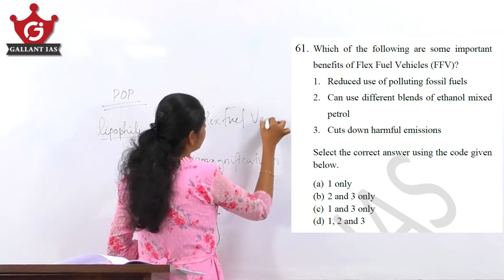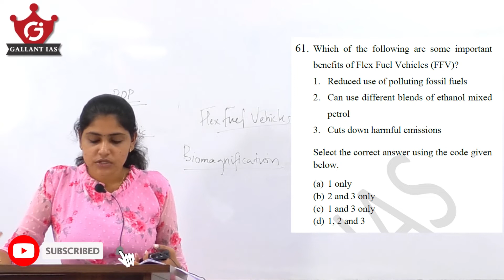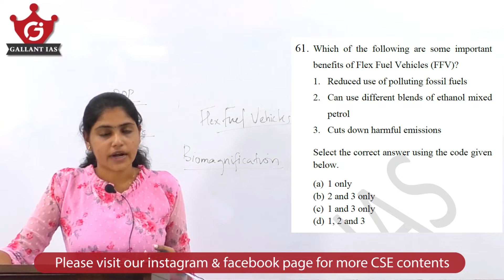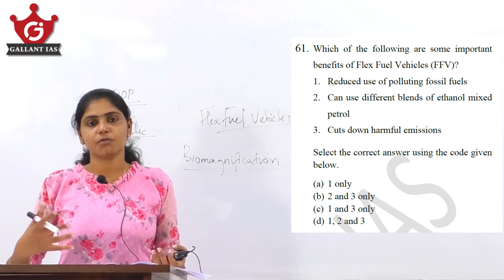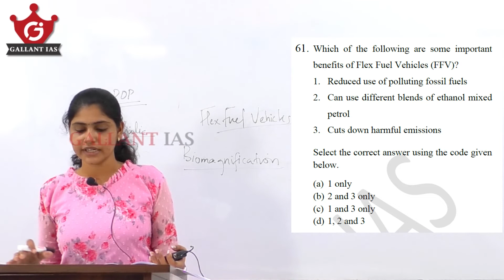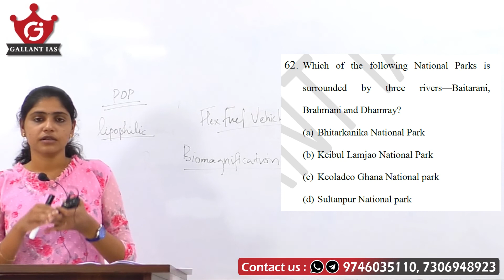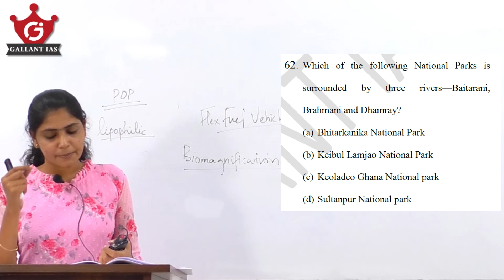Let's target 120+ in Prelims 2022 | Epi - 48 | Solving Most Potential Questions Series | Gallant IAS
Dear friends, this series will help you to solve the most potential questions and topics from every subjects to score well in UPSC Prelims Exam 2022. Please don't miss this series and also know about different techniques of solving difficult questions.